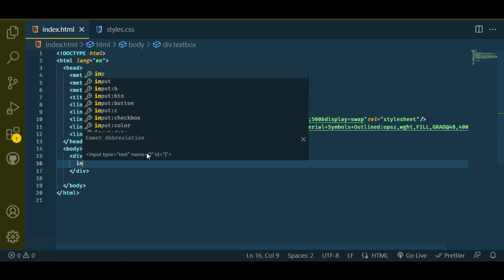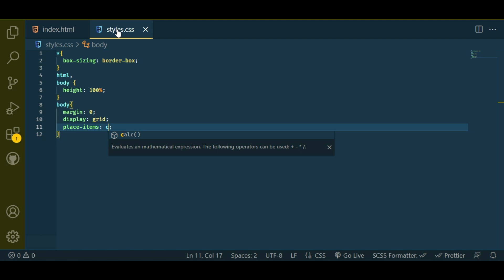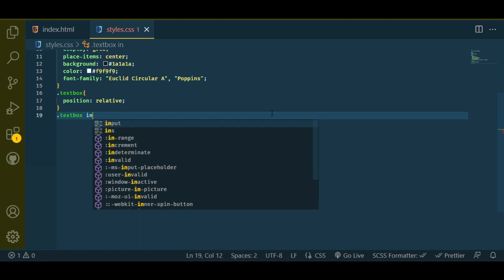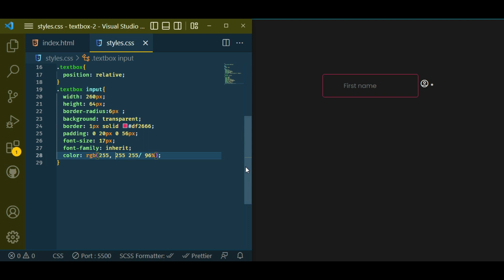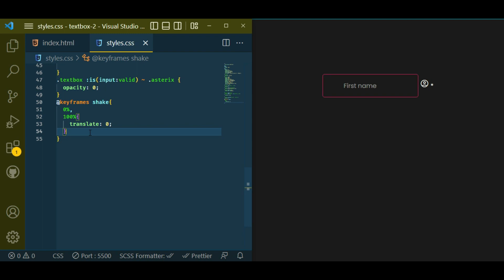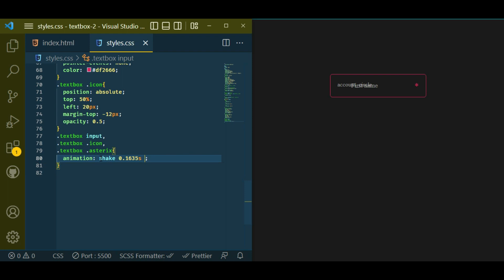Input Animations with HTML and CSS | Input Label Animation